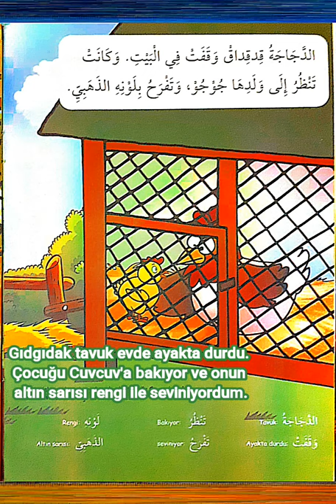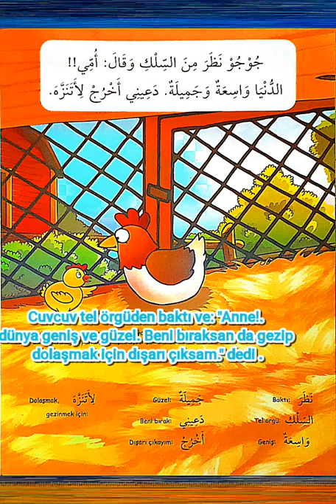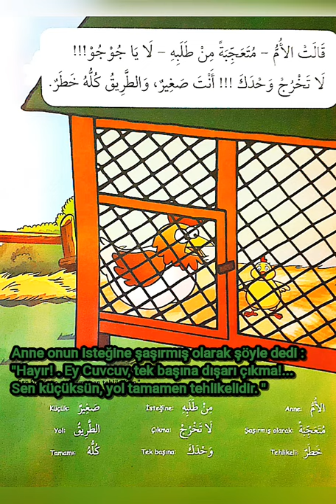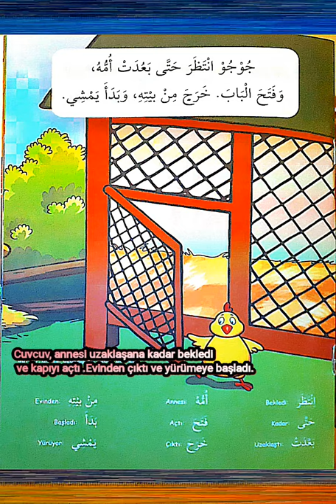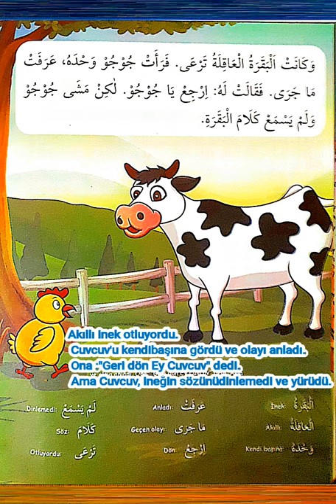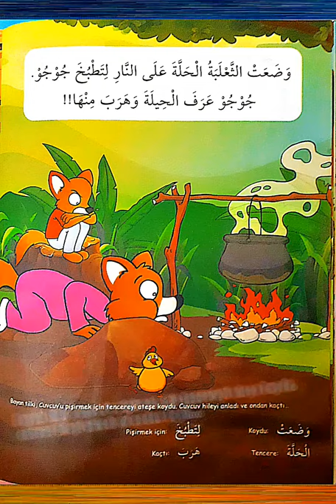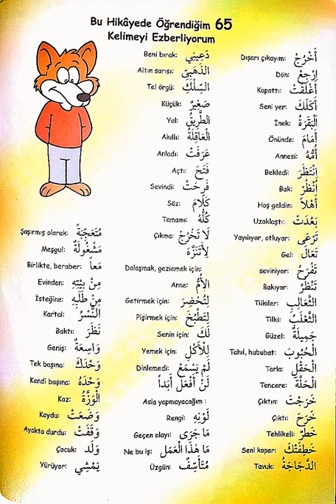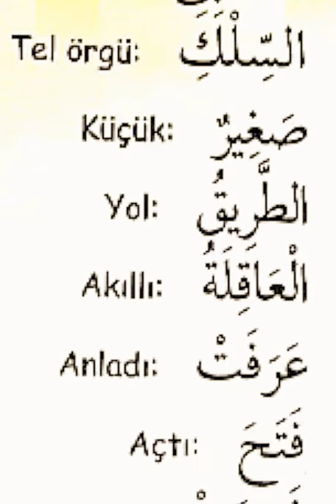جوجو والثعلب CUVCUV VE TİLKİ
# Tweety
# Sylvester

# Tweety
# Sylvester
# Tweety_ve_Sylvester
# Türk_dili_eğitimi

# Tweety_ve_Sylvester
# Türk_dili_eğitimi
# Arapça_öğretmek
# yakut_ve_mercan

# Tweety
# Sylvester

# Tweety
# Sylvester
# Tweety_ve_Sylvester
# Türk_dili_eğitimi

# Tweety_ve_Sylvester
# Türk_dili_eğitimi
# Arapça_öğretmek
# yakut_ve_mercan

# Tweety
# Sylvester
# Tweety_ve_Sylvester
# Türk_dili_eğitimi
# Arapça_öğretmek
# yakut_ve_mercan